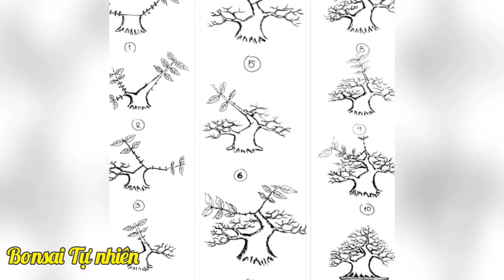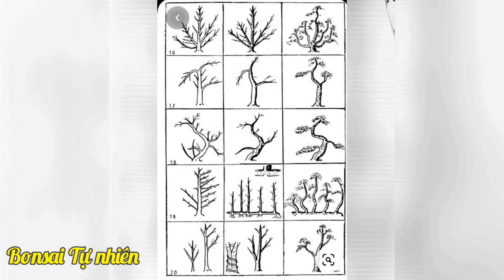Sưu tần những thế Bonsai quái đến cơ bản đẹp .|. Bonsai Tự nhiên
👉Bonsai tự nhiên, những cây bonsai bonsai tự nhiên đẹp,
👉Bonsai học hỏi, bonsai cây, tác phẩm bonsai đẹp, của người mới chơi bonsai,
👉Bonsai bỏ túi, cây cảnh bonsai, cây bonsai ,cây bonsai đẹp
👉kỷ thuật cắt tỉa cây cảnh Bonsai , chăm sóc cây bonsai ,phân bón đất dành cho cây bonsai, dành cho người mới biết chơi
Xin Chân Thành  Cảm Ơn Tất Cả Mọi Người. Mãi yêu !!!